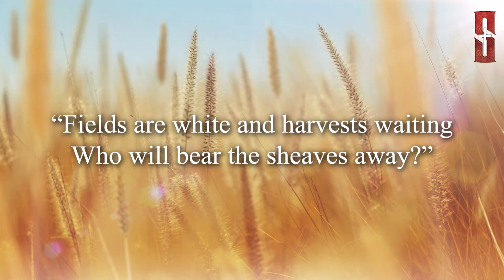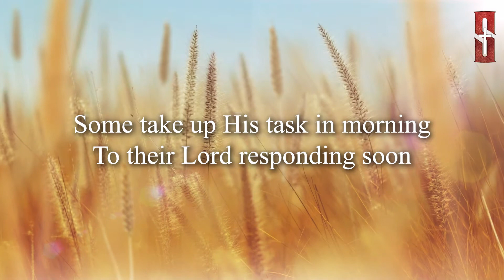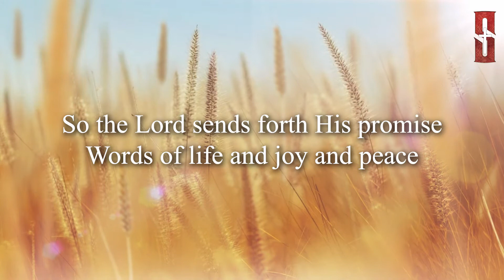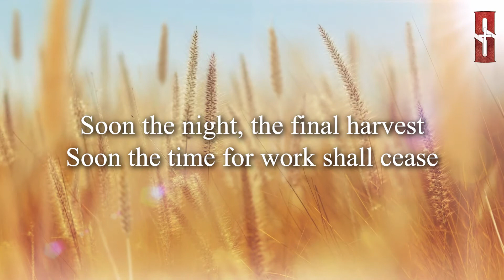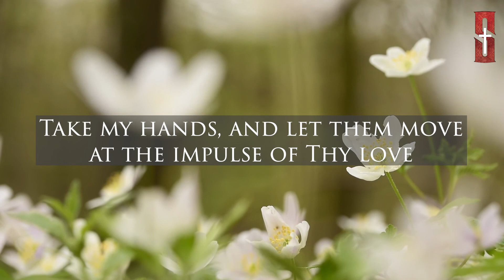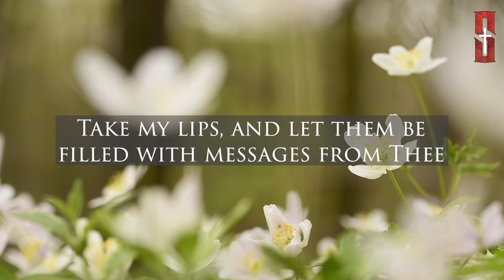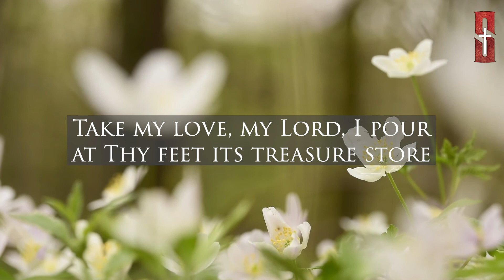3.7.21 Traditional Service Sunday Rewind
Join us as we praise God in Song and Word!